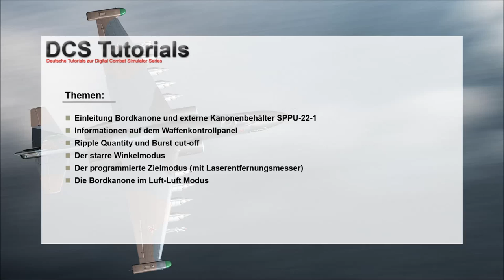DCS Flaming Cliffs: Su-25A #05 [Deutsch/ Full HD] - Bordkanone und Kanonenbehälter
Im fünften Teil der DCS Flaming Cliffs Su-25A Serie zeigen wir euch die Handhabung der internen Bordkanone, sowie der externen Kanonenbehälter. Gezeigt wird der Einsatz im Luft-Boden Modus und im Luft-Luft Modus.

Das Tutorial erklärt die Anzeigen auf dem Waffenkontrollpanel, welche Einstellungsmöglichkeiten es für die Kanonen sonst noch gibt und wie das ASP-17 Visier genutzt wird.

Viel Spaß beim Anschauen und lasst euer Feedback da!

Gruß Fire